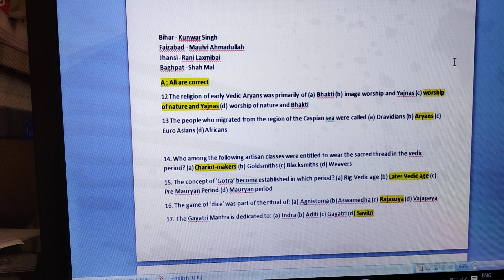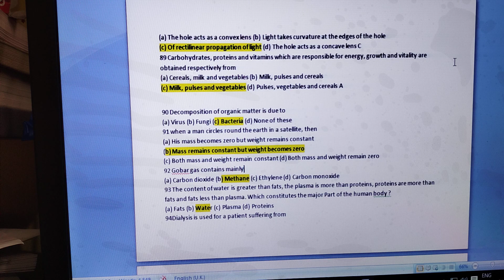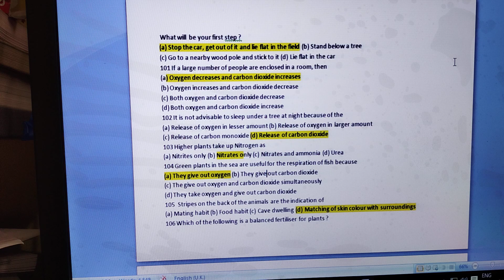RECAP MOCK II CSE PRELIM 22 BASED ON ELIMINATION PROCESS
PLEASE CHECK VIDEO UPLOADED FROM AUGUST 21 for better performance